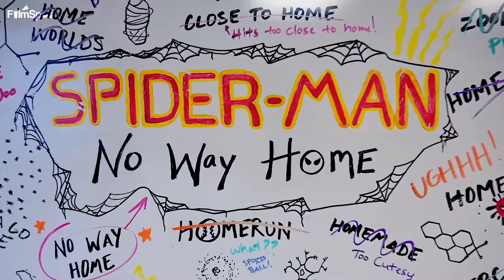John Wick 4, Fast and Furious 9, Black Widow, Shazam Fury of the Gods - Movie News( 2021)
Movie News 2021 :

00:06​ John Wick 4
00:29​ Fast and Furious 9
01:16​ Black Widow, shang-chi and the legend of the ten rings, Free Guy, The Ksalmandermawan0ing's Man, Cruella, Luca
02:25​ Shazam Fury of the Gods
03:05​ The Falcon and The WiCruella
04:36​ Resident Evil: Welcome to Raccoon City